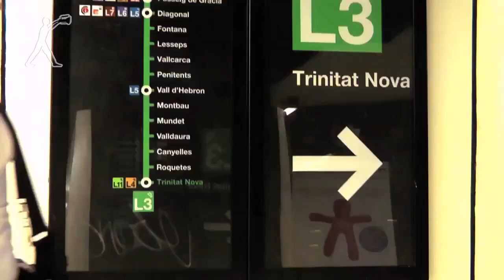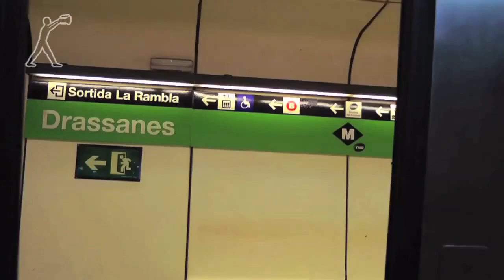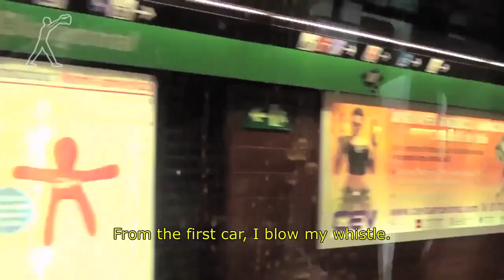Pickpocket Huntress of Barcelona’s Subways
Police estimate about 150 pickpockets roam Barcelona’s subways on any given day. Armed with a whistle and pepper spray, Eliana Guerrero, an unemployed Colombian immigrant, prowls Barcelona’s underground for pickpockets and warns tourists about the dangers.

Produced and Directed by: Patricia Godoy

Executive Producer: Jaron Gilinsky